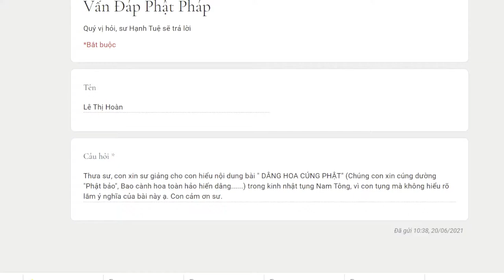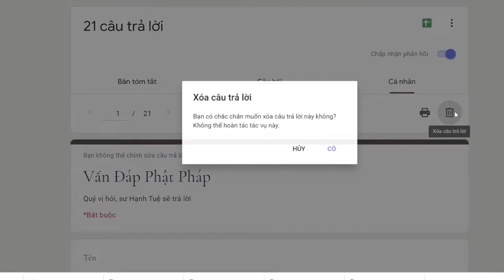710. Ý nghĩa bài kinh dâng hoa cúng Phật?